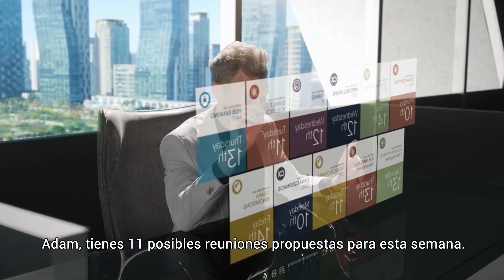Wake Up 2 – Episodio 01 “Automatización Inteligente”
“Automatización Inteligente” ll Te invitamos a ver un episodio más de la segunda temporada de Wake Up, una serie original de everis y NTT DATA.